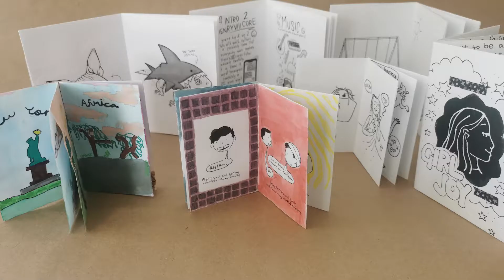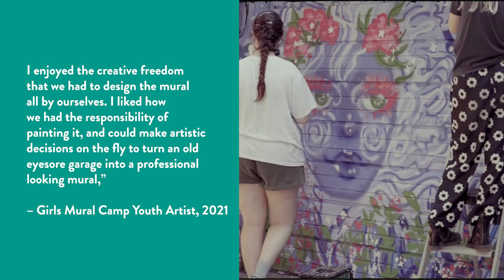Supporting Youth with East End Arts in 2021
Celebrating our 2021 Impact - video #3!

The arts play a crucial role in giving the next generations an outlet to creatively express themselves, and grow their confidence and skills. This is just one of the reasons we prioritize providing unique youth programs like Gen Z-ines, Girls Mural Camp and ArtSkool that prioritize curiosity and creativity for young people. Watch this video, put together by Cassandra Rudolph, about our art programs for youth in 2021.